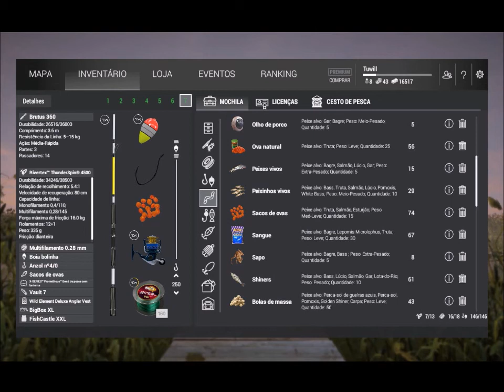Fishing Planet: (Alasca Kaniq Creek) Salmão Rei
Fala galera beleza,nesse vídeo ouve uma diferença no horário da pesca com a isca natural,na verdade eu gravei e adiantei o horário para o período da tarde.Sendo assim,a pesca com isca artificial foi realizada no outro período más no mesmo dia.É isso ai...valeu!!!

Configurações do PC:

Processador:Pentium G4560(Kaby Lake)
Placa Mãe:Asus Prime B250-M Plus
Placa de vídeo:AMD Radeon R7-360 2Gb
Memória RAM:Kingston HyperX DDR4 12Gb
Fonte:Corsair 450W reais
HD 500GB WD - HD 1TB SG
Gabinete:XBlade(Das antigas)
Teclado:Multilaser(de 15 conto)
Mouse:Multilaser M0149
Monitor:HP W1907 19 Polegadas(1440x900)